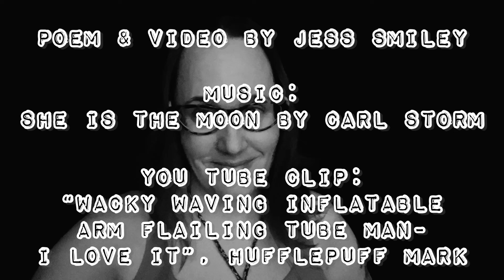DO YOU WANT THE EASY WAY OR THE HARD WAY (a poem)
Dedicated to my dad John T. Smeall
DO YOU WANT THE EASY WAY OR THE HARD WAY?
Once every chicken moon a baby is born laughing.
They never learned the scream of their grandmother in the womb.
Everyone knows about this, except
the frowning mothers who ache for cries.
They feel like a joke.
The divine contract calls for these bubbly babes
to sing mama-frightening nonsense too.
I have answers finally for the searching researcher of the phenomenon.
The angels coded a message to me.
You’ve guessed it, I am one of the giggle geese who survive without tempers.
The rage makers of the cosmos have a deal for a two week vacation every year,
which in star terms of anger is a galaxy of rest.
It causes blindness to the heat that stabs hearts and deafness to the cold slap across the ears.
It’s fantasy and false and the illusion of
salty waters that heal.
I ask, “Where do all the ‘fuck you’s go when you’re one of the party people posing as poultry?”
“Easy enough—you sharpen the F to a G and shout ‘GeeWhiz, who molded the cheese?’ You wait for the rain and scream into the thunder and call it joy.”
My dad stood in the spot three beautiful dogs of mine and his both had died, waving his arms like one of those inflatable dudes, toppling like a cactus, bowing to his rage.
Come home, dad. I have candy. I’m your cherub chicken, your girl.
The fuck’s and the you’s fell out of order as his brain spat back against the bottled toxic pain and here was our last face/off before the dawn of his death.
He was mad I wouldn’t kill him.
I whispered to him as he grabbed me for safety.
“None of us are leaving that easy.”
JRS 29JAN2022